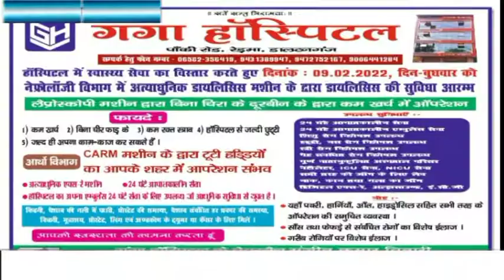अकाल क्षेत्र घोषित करने को लेकर आम आदमी पार्टी ने दिया धरना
लातेहार से रोशन गुप्ता की रिपोर्ट| jharkhand bihar news